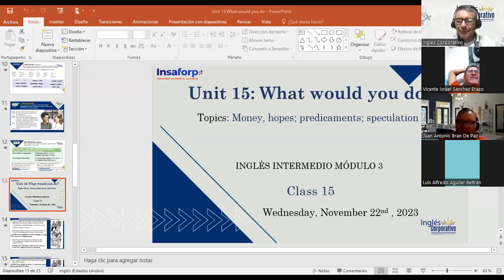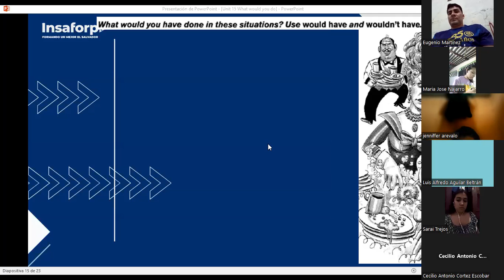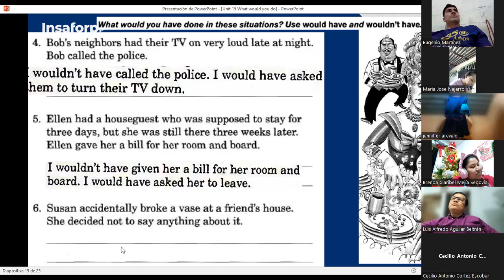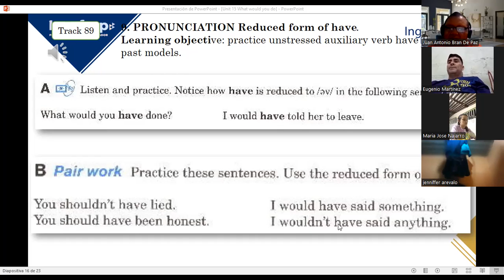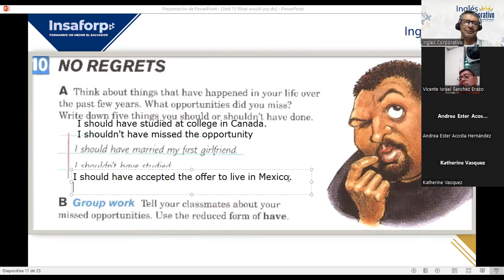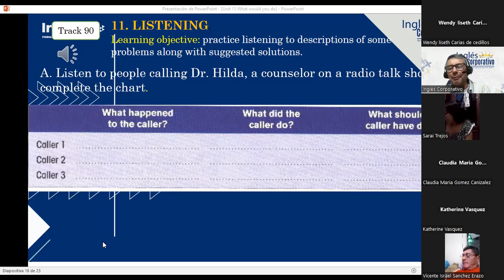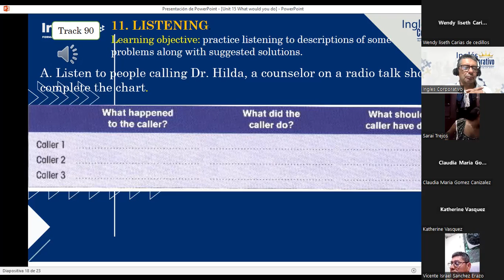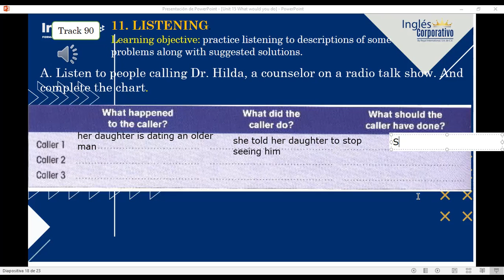SESION 15-22-11-2023--FI-REGA-140-LOPEZ-WOULD HAVE AND SHOULD HAVE